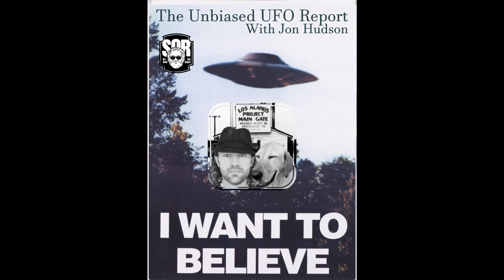The Unbiased UFO Report with Jon Hudson - Sept. 1, 2021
September 1, 2021 - The Unbiased UFO Report with Jon Hudson